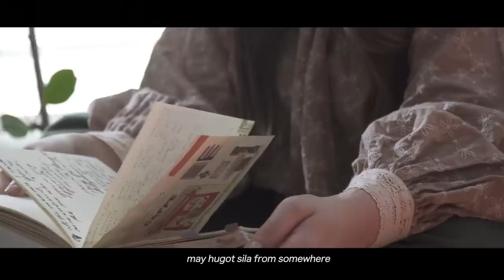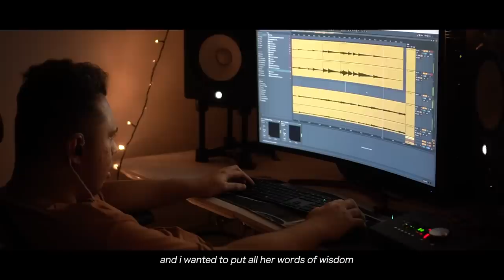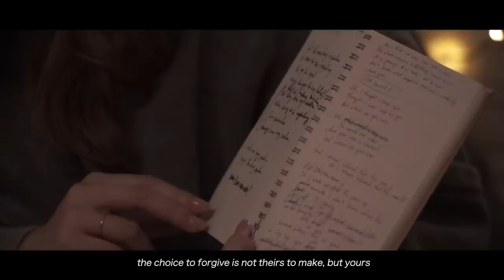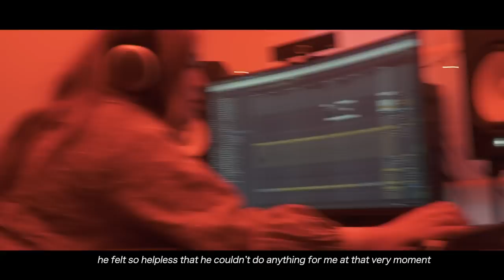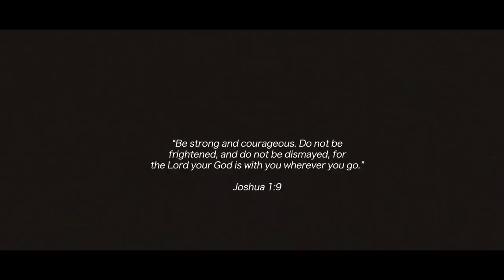The Halfway Point Film | A Documentary-Concert by Moira Dela Torre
Here are the stories behind my songs and the lessons we learned along the way.
Here's to regaining strength together at the Halfway Point. Thank you for walking with me.

Halfway Point Film Credits:
Directed by: Niq Ablao & Moira Dela Torre
Executive Producer: Moira Dela Torre & Jason Hernandez
Edited by: Niq Ablao, Moira Dela Torre
Director oh Photography: Niq Ablao
Camera Operators: Niq Ablao, Dan Orozco and Angelo Leanda
Production Team: The Film Hat
Ivy Jambalos
Joseph Tolentino
Roman Coloma
BTS Cam: Jason Max, Mica Maximo
Story Editors: Jason Max, Mica Maximo

Production Assistants:
EJ De Perio
Lea Garde
Kristine Viloria
Jorlyn Badilles
J’Mee Dela Torre

Halfway Point Album:
FEATURING: Moira Dela Torre, Jason Marvin, Ben & Ben, I Belong To The Zoo, Erik Santos, J’Mee Dela Torre, Reese Dela Torre

Produced by: Moira Dela Torre & Jason Marvin
Engineered, Mixed & Mastered by: James Narvaez
Arrangements by: Moira Dela Torre & James Narvaez

Graphic Design/ Logos by: Gavriel Cruz
Overall Creative Consultant: Jonathan Manalo
Consultant: Naomi Enriquez
FHL Media : AJ Cunanan
Admin Officer : Nathalie Domingo

With the special participation of
Pochi, Caramel & Lion

Kita Na Kita- Moira Dela Torre
Ang Iwasan- Moira Dela Torre
Ikaw Parin- Moira Dela Torre, Jason Hernandez
Sabi Ng Lola- Moira Dela Torre, Jason Hernandez
E.D.S.A- Jason Hernandez
Patawad, Paalam- Jason Hernandez, Moira Dela Torre, Argee Guerrero
Paalam- Jason Hernandez, Moira Dela Torre, Paolo Guico, Miguel Guico
Patawad- Moira Dela Torre, Jason Hernandez
Paubaya- Jason Hernandez, Moira Dela Torre

Band/ Arrangers per instrument:

Keys- Chris Rosales
Drums- Luke Sigua
Bass- James Narvaez
Lead Guitarist- Jeric Pacaba
Acoustic Guitar/ BUV- Luis Cortez
Acoustic Guitar/ BUV- Jason Marvin
Special Participation of- Iqui Vinculado for Sabi Ng Lola

For Paalam: Poch Barretto, Pat Lasaten, Agnes Reoma, Miguel Guico & Paolo Guico for Paalam

Glam Team:
Make Up: Niki Medina
Hair: TJ Rimocal, MJ Rone
Styled by: Moira Dela Torre
Nails: Mimi Qiu Reyes

Opening Video produced & directed by: M&M Production House/ Jason Max and Mica Maximo

Malaya Video by Equinox
Directed by: Benedict Mariategue

Special Thanks to:

Camper & Cabin
Timmy In The Woods
Burrow
Lyka
Forest Barn
The Farm at San Benito

Star Music :
Roxy Liquigan
Jonathan Manalo
Mela Ballano
Naomi Enriquez
Kiko salazar

Cornerstone :
Erickson Raymundo
Mac Merla
Jayson Sarmiento
Caress Caballero
Cynthia Roque
CJ Cabungcal

The Orchard :
Lachmi Baviera
Clark Cunanan

Deo Endrinal
Moisters
Shaira Luna
John Pratts
Sam Milby
Gideon Hermosa
Tim Recla
Purple Room
Mr Paws
MAYAD